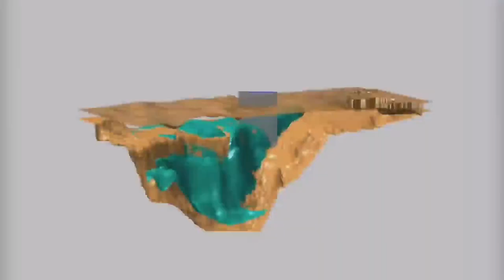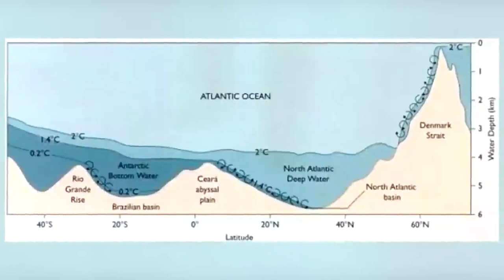সমুদ্রের সবচেয়ে রহস্যময় ৫টি আবিষ্কার !! 5 Most Mysterious Ocean Facts